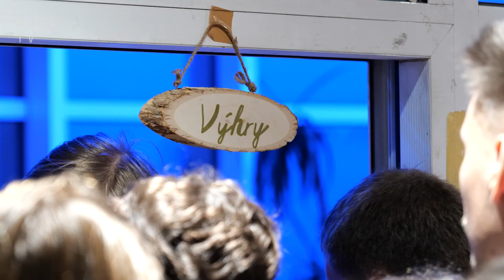💃 Studenti trsali na rytmy magické zahrady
Kdo by si nechtěl zatančit v magické zahradě! Ta byla tématem letošního plesu MUNIE. Už po deváté se studenti Masarykovy univerzity mohli obléknout do gala a vyrazit na taneční parket. Nechyběl ani bohatý hudební doprovod.

Natáčeli: Jakub Doubek, Magdaléna Jandová a Klára Šotková